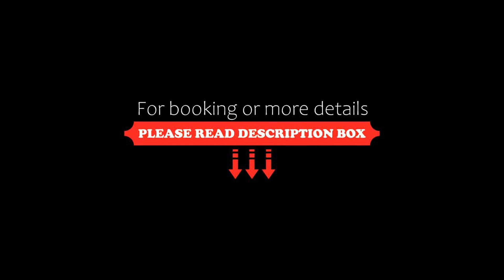Raffles Singapore, Singapore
About Property:
The iconic Raffles Singapore provides a relaxing getaway in the heart of the city.
The hotel is a 5-minute walk from City Hall MRT Station and Raffles City Shopping Centre. It is also just a 10-minute train ride from the shopping district Orchard Road, while the cultural precincts are within walking distance.
Boasting spacious interiors, suites come with elegant furnishings, fine oriental carpets and teak wood flooring. They have free WiFi and come with a verandah, a cable TV with international ...
Property Type: Hotel
Address: 1 Beach Road, City Hall, 189673 Singapore, Singapore
Searching For
1. Raffles Singapore - Singapore
2. Raffles Singapore - Singapore Address
3. Raffles Singapore - Singapore Rooms
4. Raffles Singapore - Singapore Amenities
5. Raffles Singapore - Singapore Offers and Deals
Audio Credit:
Track Title: Reasons To Hope
Artist: Reed Mathis